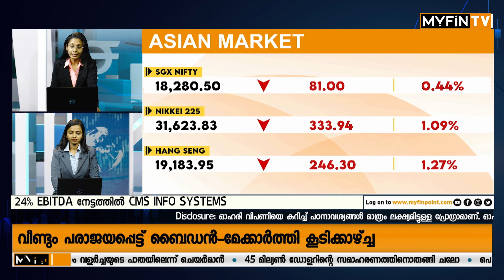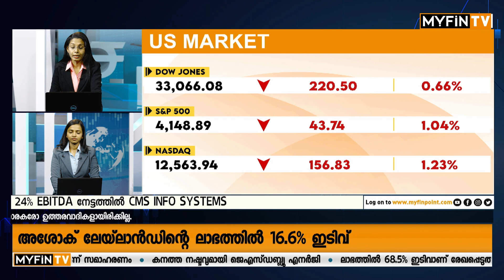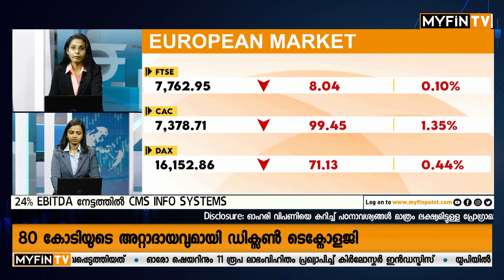ഫോറിൻ ഇൻവെസ്റ്റേഴ്സിന്റെ പണമൊഴുക്ക് തുടരുന്നു | Trend Setters | Stock Market Malayalam News